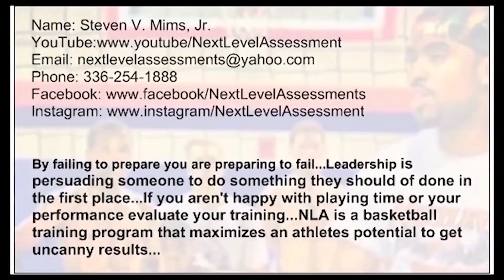Dennis Smith Jr and Team Wall vs Team Africa!! Jr went nutz!!!!!